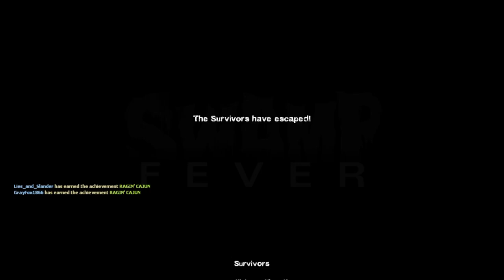Left 4 Dead 2 Co-op | Swamp Fever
Unfortunately for the Survivors, the helicopter pilot that rescued them from Whispering Oaks succumbed to the Infection, and they are forced to kill him and crash-land the chopper in the Mississippi bayou. Finding evidence that rescue may be waiting deeper in the swamp, the Survivors must trek through an abandoned alligator farm, an airliner crash site, and a ramshackle shantytown where the local swampfolk made their last stand against the Infected. Eventually, they reach a giant plantation house, where they must hold off the relentless hordes of Infected until a kindly skipper named Virgil arrives with a rescue boat to take them to a rumored safe zone in New Orleans, Louisiana.